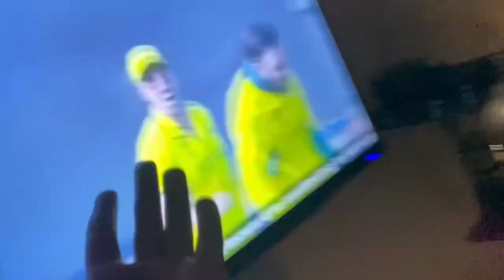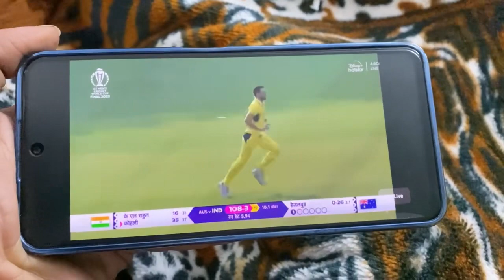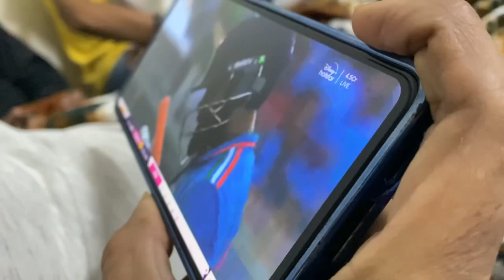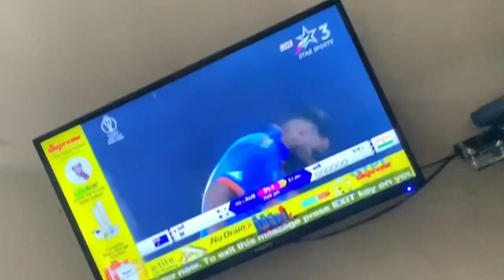India Vs Australia Final Match 2023😢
India Vs Australia Final

hit likes.